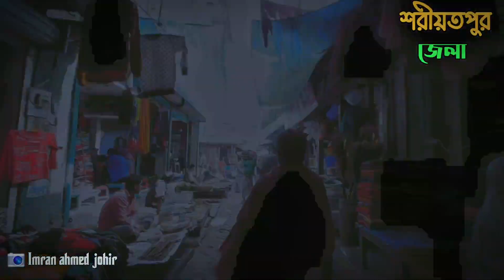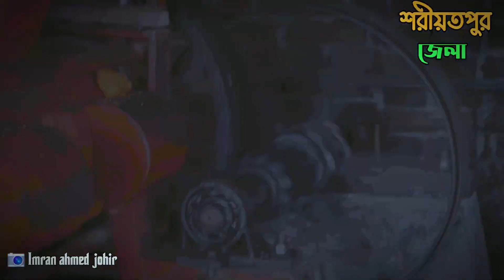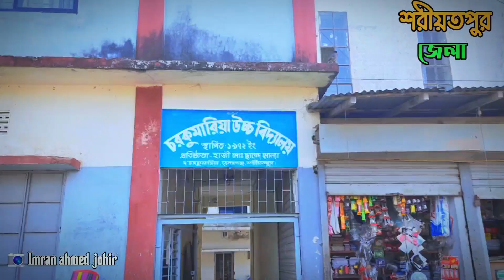গ্রামের হাট বাজার | গ্রাম বাংলার হাটের দিন | চিলমারী চরের হাট | গ্রাম বাংলার দৃশ্য |Village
গ্রামের হাট বাজার | গ্রাম বাংলার হাটের দিন | চিলমারী চরের হাট | গ্রাম বাংলার দৃশ্য |

Village Market